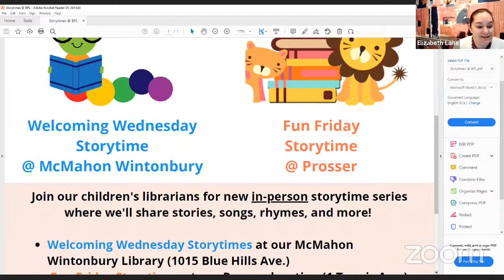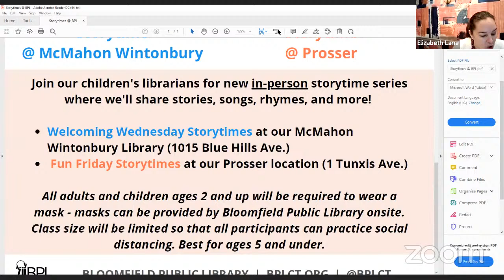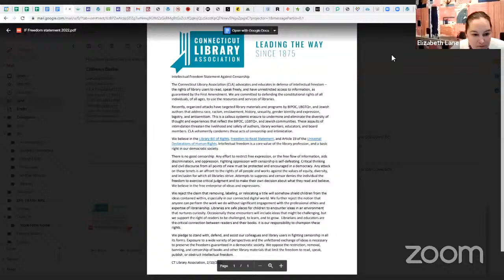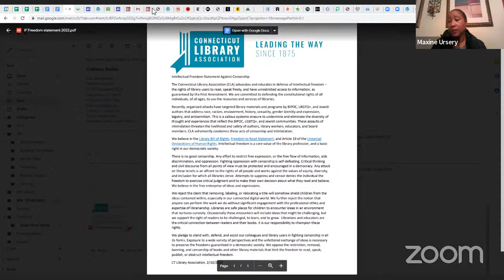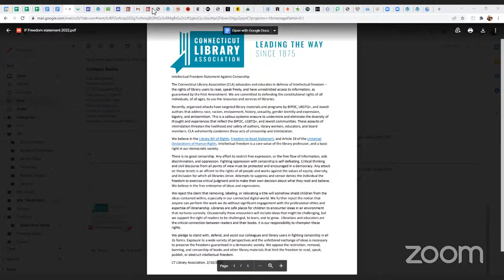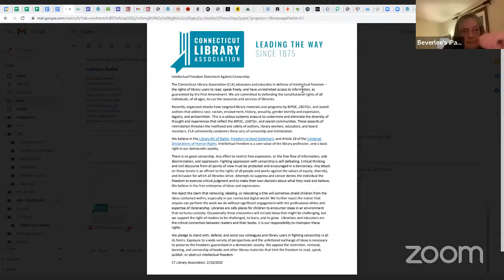Library Board of Trustees-March 8, 2022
Meeting of the Library Board of Trustees-March 8, 2022 at 6:00 PM